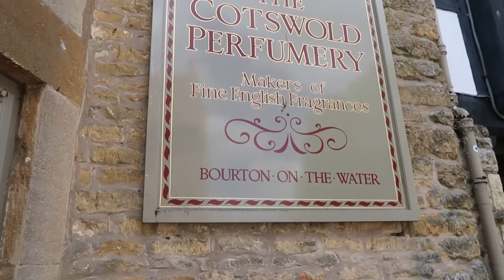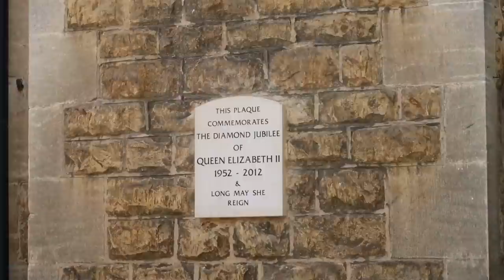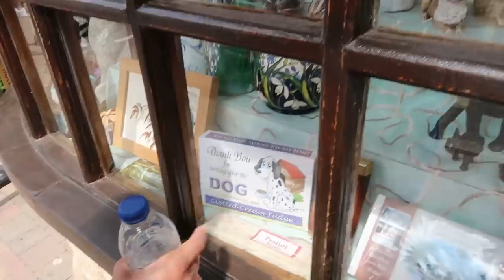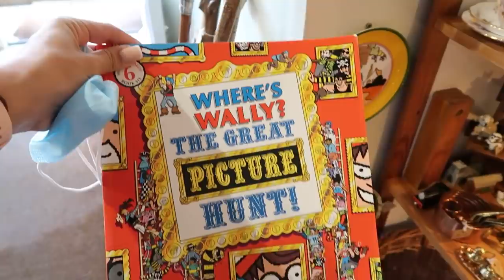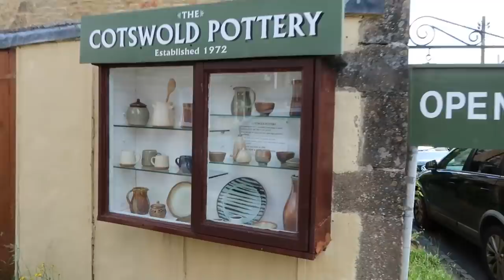The Most Beautiful Village in the Cotswolds | Bourton-on-the-Water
This week we're exploring the most beautiful village in the Cotswolds called Bourton-on-the-Water. Let us know if you've ever been or if you'd like to go!

*OUR AMAZON SHOP